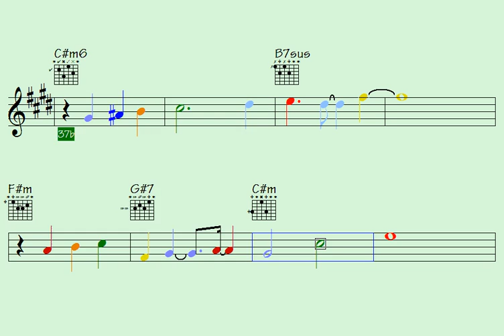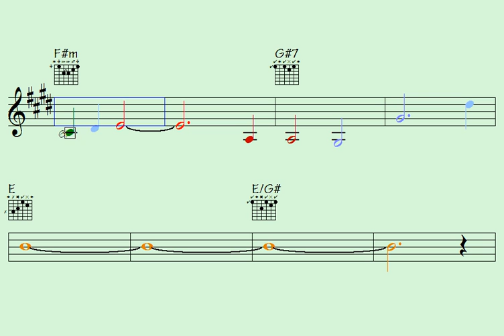🟦Serious Rock (very should-know chorus for our ears) multi-instrument licks/solos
Thanks for supporting my data file hosting/maintenance, here's the link to check out all data of this song: Serious Rock (music sheet notation - double-duration mp3 audio - transposable solos/licks in midi file - video to play along...)